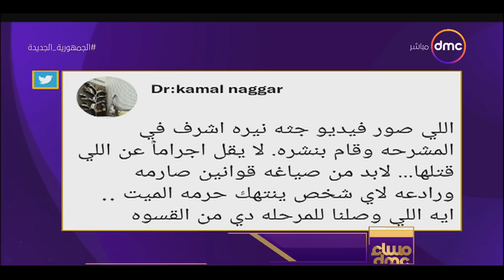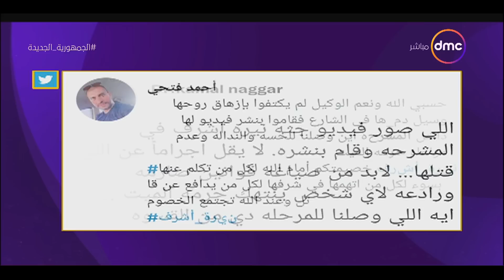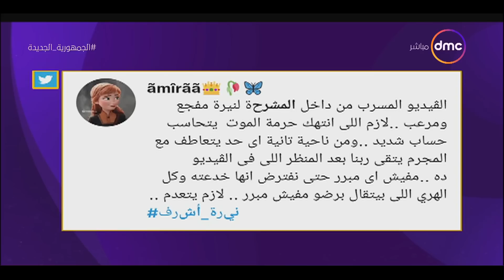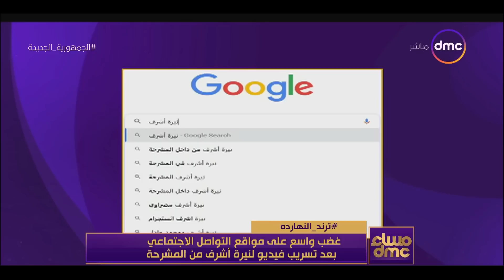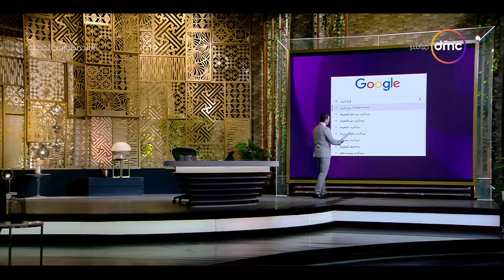مساء dmc - غضب واسع على مواقع التواصل الإجتماعي بعد تسريب فيديو لنيرة أشرف من المشرحة